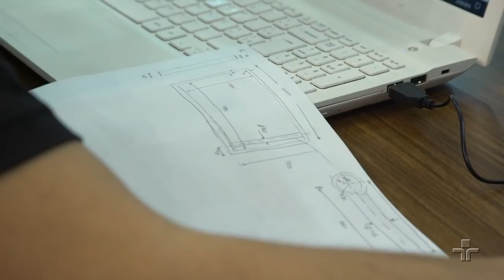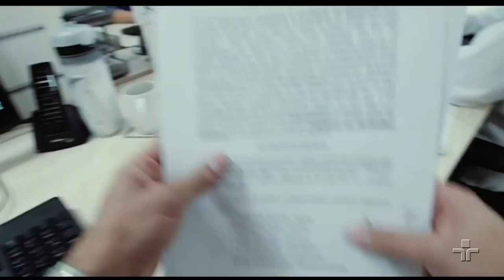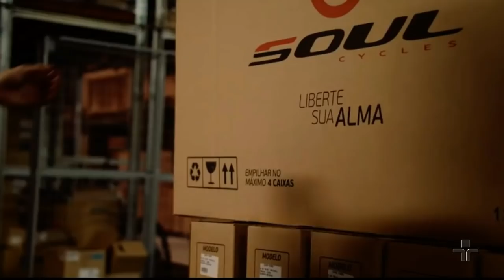Vamos Pedalar | Bicicleta Monton e Murilo Fisher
Nesta edição, o Vamos Pedalar foi conhecer a trajetória do ciclista profissional Murilo Fisher. Além disso, Mario Canna traz detalhes sobre a bicicleta Monton e Rodrigo explica como foi desenvolvido o novo sistema para transporte de bicicleta nos ônibus de viagem. E por fim, André Maior explica como é a produção de bicicletas no Brasil.